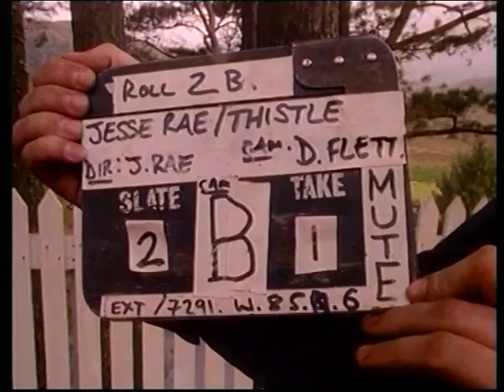361 Just foond this wee gem o' raw Film footage wi a twist o' mix'n frae Scott